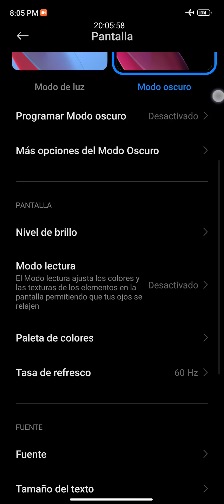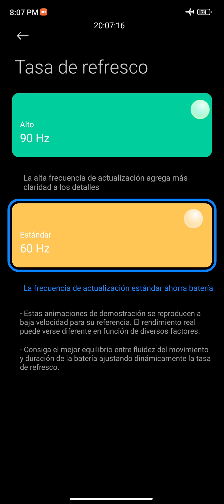Cuál es la Tasa de Refresco Pantalla En Hz de Adecuado para mi Xiaomi Redmi Note 12 S